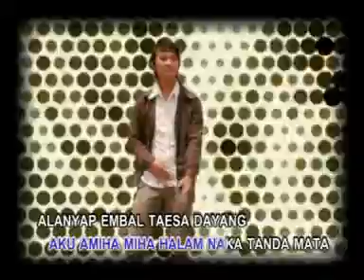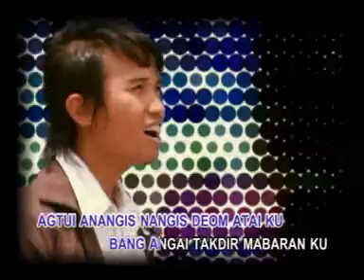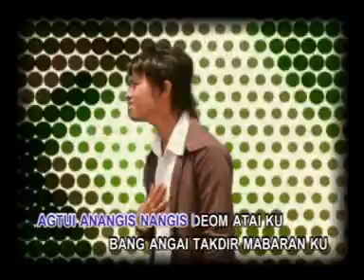Danier - Butas Halam Magsabab